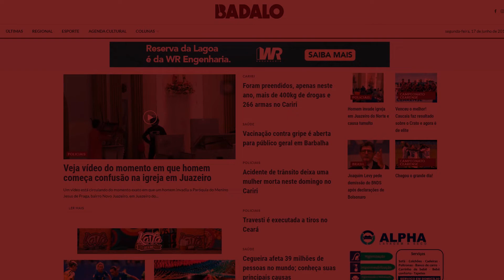Prefeito de Missão Velha testa positivo para Covid - 19